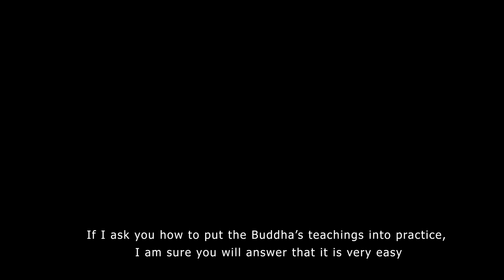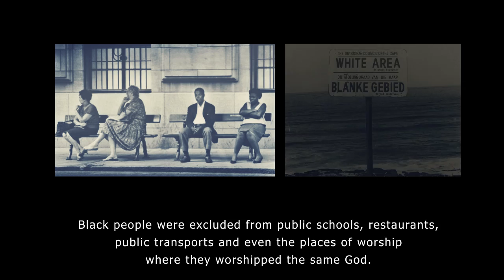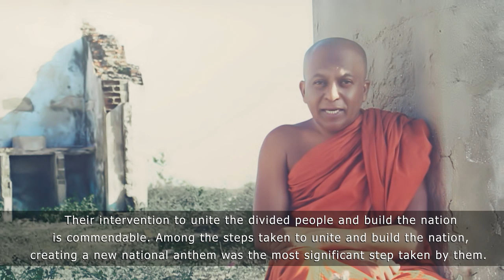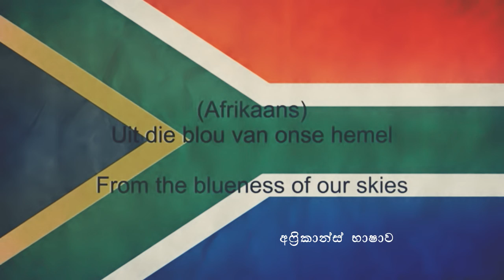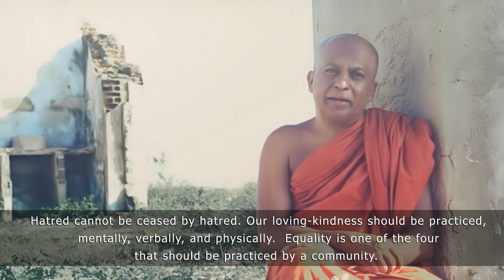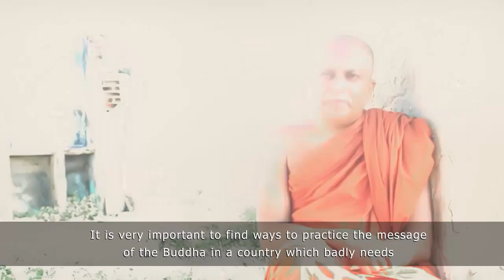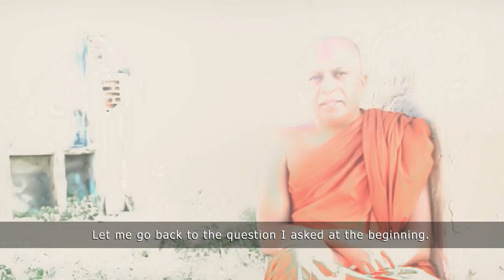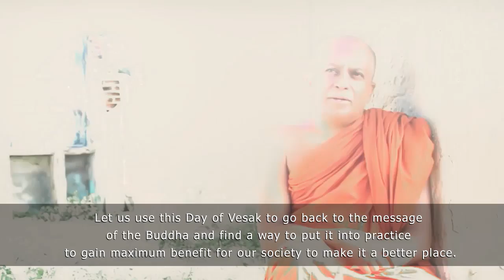වෙසක් - වෙනසක්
වෙසක් එකට හැමදාම කරන සිල් ගැනීම්, බණ ඇසීම්, දන්සැල් දීම් වලින් ඔබ්බට ටිකක් යන්න බලමු ද?